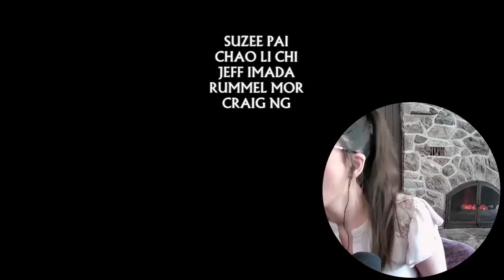*BIG TROUBLE IN LITTLE CHINA* Movie Reaction FIRST TIME WATCHING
Enjoy my first time movie reaction to Big Trouble in Little China (1986)! 📼 Sync up your copy of Big Trouble with mine + we can watch together

350+ Full Length reactions, Early Access to YouTube videos, Your Name in Credits (optional) + weekly Polls to decide what I watch

🎞️ Edited by the fantastic & amazing Steph G!

00:00 Intro
00:36 Big Trouble in Little China Movie Commentary
27:34 Big Trouble in Little China Movie Review